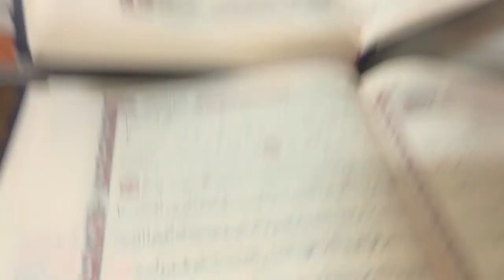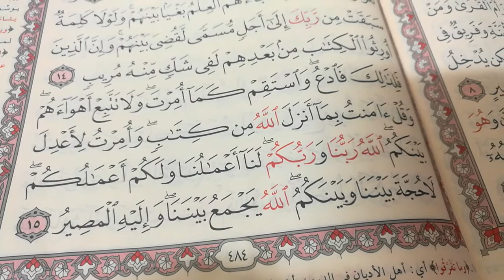تحفيظ القرآن الكريم للأستاذة الفاضلة بطة عطيه سورة الشورى من 14إلى 15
اللهم اجبر خاطر والدى حلقات القرآن الكريم من النور المبين للأستاذة الفاضلة بطة عطيه سورة الشورى من الآية رقم 14إلى الآية رقم 15